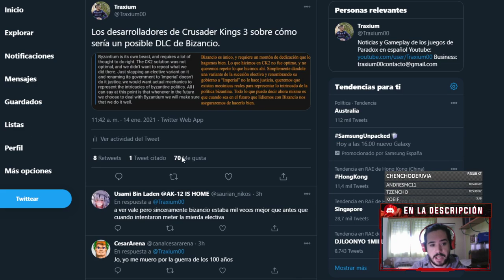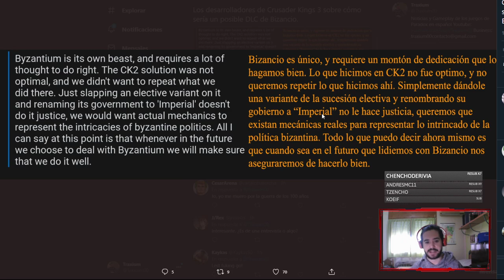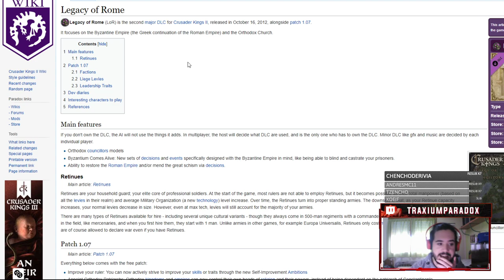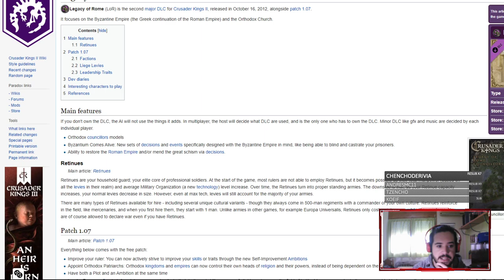Así sería el DLC DE BIZANCIO en CRUSADER KINGS 3 según los DESARROLLADORES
Echamos un vistazo los comentarios de los desarrolladores sobre un posible DLC de Bizancio para Crusader Kings 3 :D